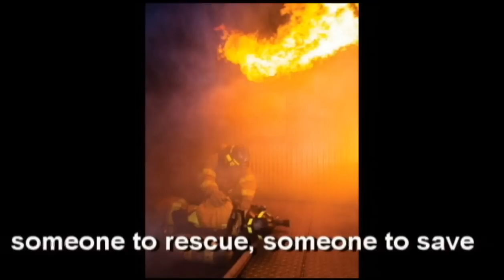Rushing into the Flames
Music/Lyrics/Performance by Rick Sloan